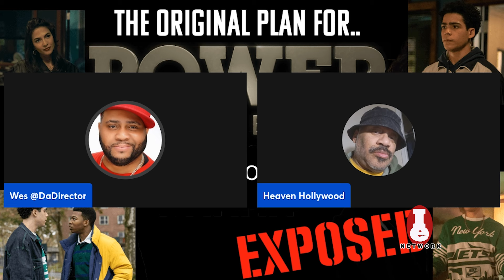Power: Raising Kanan: The Original Plan for FAMOUS EXPOSED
How it was originally planned to be.

This is the original plan that Power had for Jukebox.  We expose how it was originally planned to happen

The Original Plan for Famous

 • POWER: HOW IT WAS SUPPOSED TO BE: THE...

The Original Plan for Tasha and Kanan EXPOSED